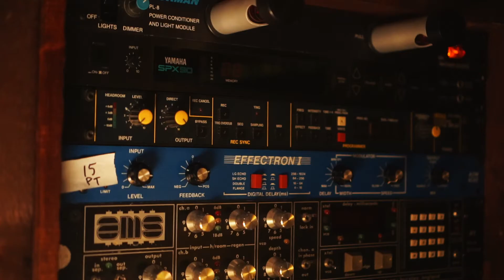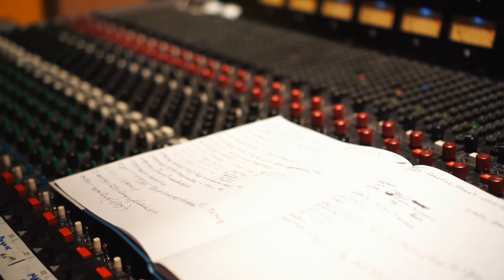IN THE STUDIO WITH MEST | SHORTEST VLOG EVER (RECORD)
"Another Effin Vlog" presents "

Whats up you guys! today I bring you a short vlog(shortest vlog ever) ! I was in the studio with Mest all day and didn't have much else to film since I am filming for their documentary that will be coming out pretty soon! they haven't released a record in about 13 years and they wanted to document this journey and process, so they chose me to take on this project! I'm stoked for it!keep an eye out for their new record and doc!

new mest record "masquerade" out now !

If you are new here my name is Alex Ochoa, I am a vlogger out of southern California! here you'll be watching some of my everyday life experiences and adventures!

-Filmed with: Sony a6000
-Lenses used :

-Zhiyun crane v2